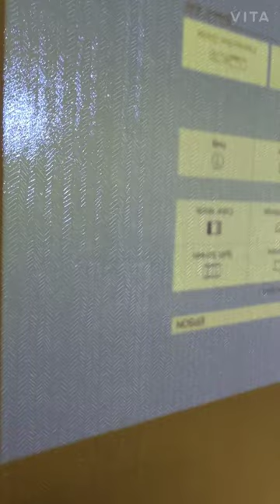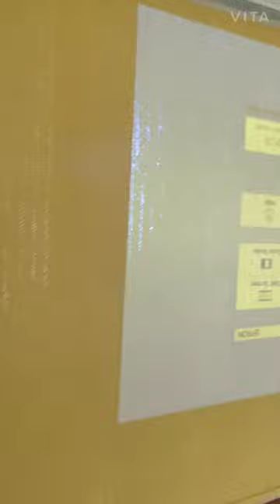Wall designer.in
Bey